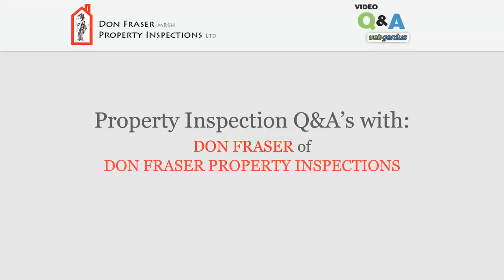Pre purchase building inspection Wellington, Building repor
Pre purchase building inspection Wellington, Building report. to talk to a qualified building inspector about a building report for your home.